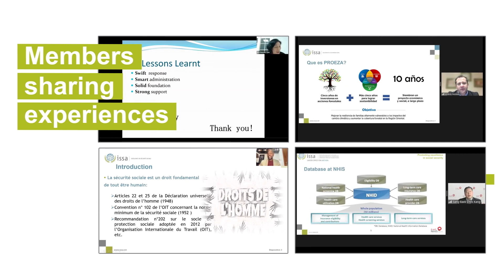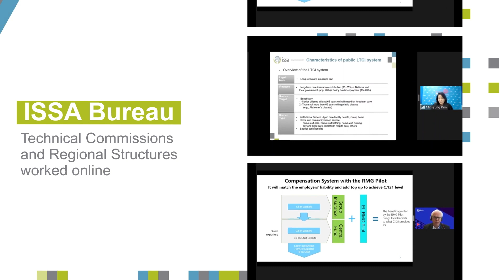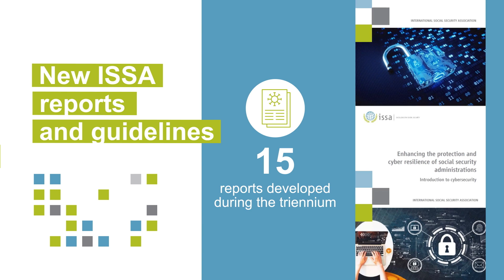2020-2022 ISSA Triennium